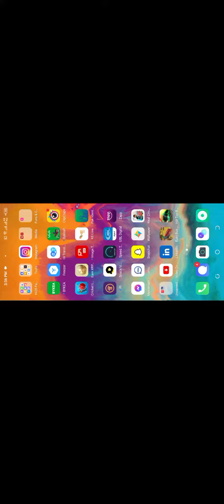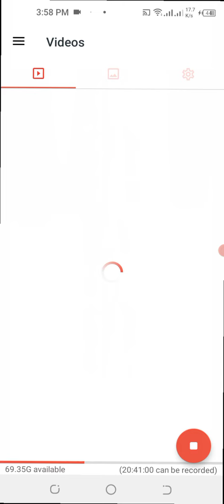Uphill Bus Racing Mountain Climbing Game